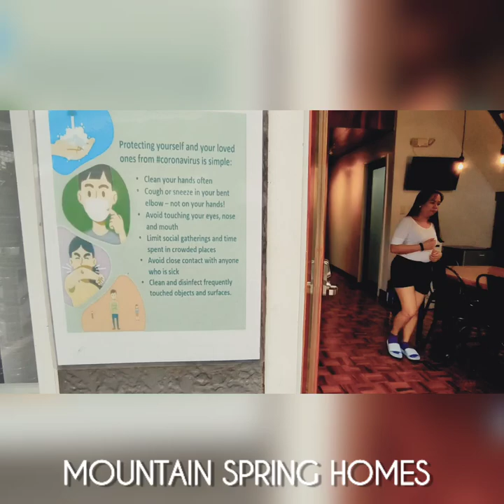WHERE TO STAY IN BAGUIO: MOUNTAIN SPRING HOMES REVIEW [VLOG 2022]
Hello guys!

So sa mga nagtatanong, dito kami nagbook ng stay namin sa Mountain Spring Homes Baguio. Located in Magsaysay Road and ang lapit lang sa mga attractions, super okay ang location, and okay na okay ang ambiance.
Complete pa kitchen with 3 bedrooms. Perfect for Barkada Getaway at Family travels!

-with Parking din so super okay na okay ang naging stay namin.